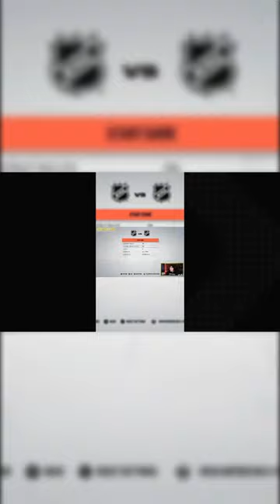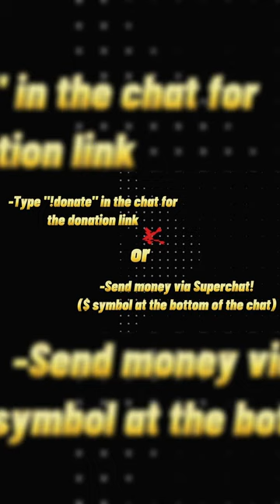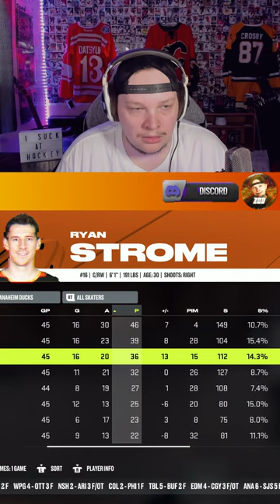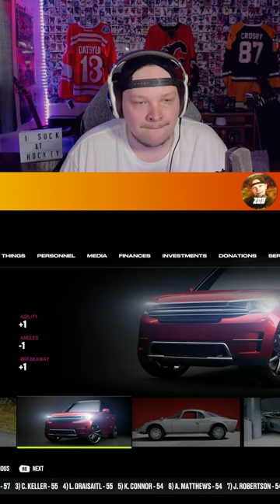I Was TRADED... Be a Pro #5 | 🔴NHL 24 Vertical Stream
Today, in another NHL 24 Livestream, we will be starting out our legacy in net, as we begin a BRAND NEW Goalie Be a Pro series! In this episode, we will start our career in the CHL, get drafted into the NHL and look to fight for a starter position on our new team; with the goal of becoming the best goalie in NHL history!